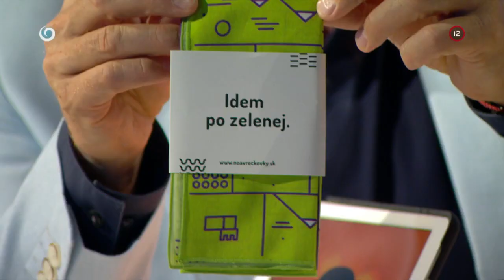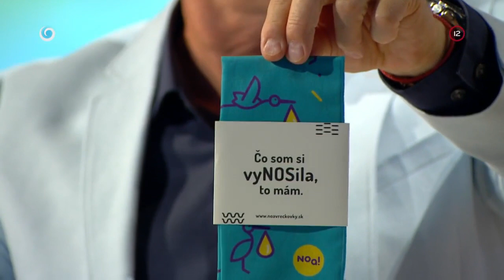Bavlnené vreckovky (INKOGNITO)